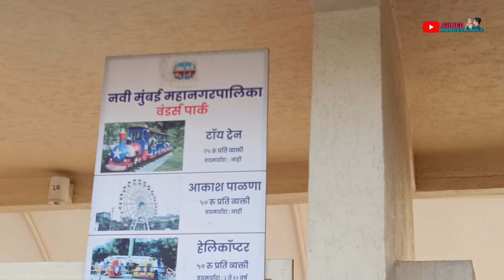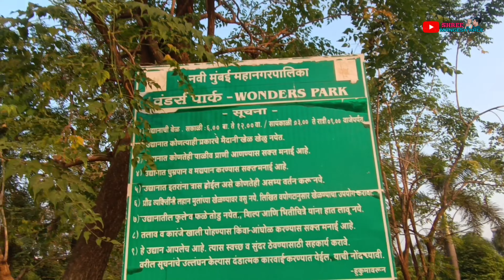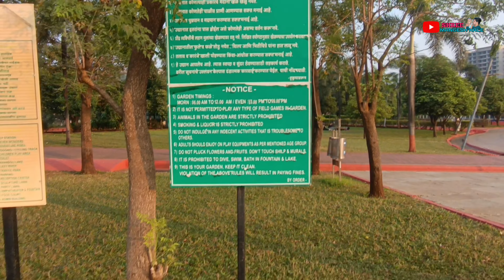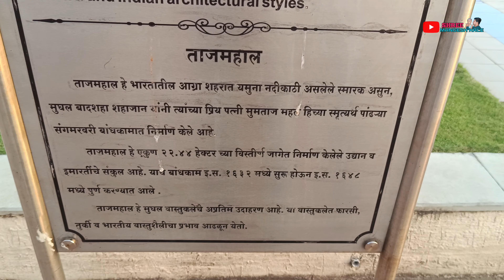Amazing वडर पार्क नेरूळ नवी मुंबई🕹 | Wonder park Nerul Navi Mumbai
Amazing वडर पार्क नेरूळ नवी मुंबई🕹 | Wonder park Nerul Navi Mumbai navimumbai (@shreemangeshkale3331 )

L

Released Keyword:

wonder park nerul
wonder park nerul navi mumbai
wonder park nerul water show
wonder park nerul timing
wonder park nerul kaise jaye